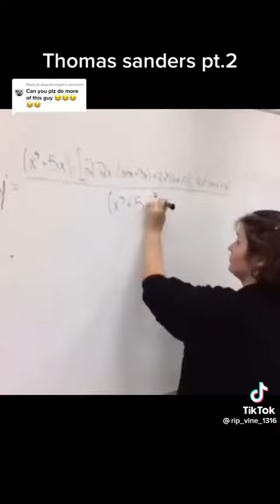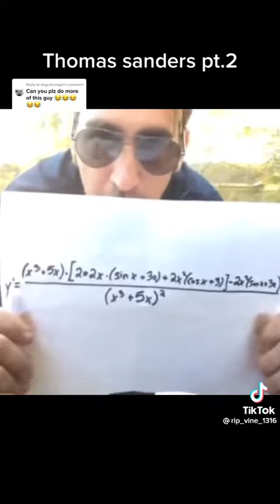funny Thomas sanders vine part 2/daily funny vedios